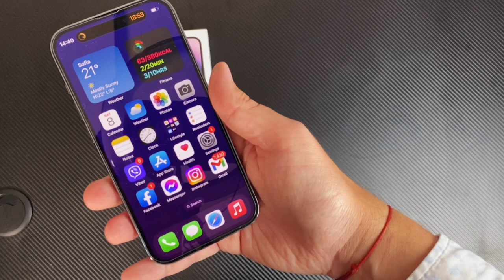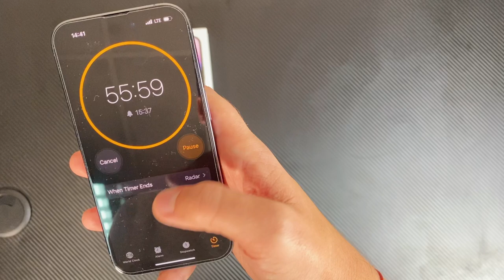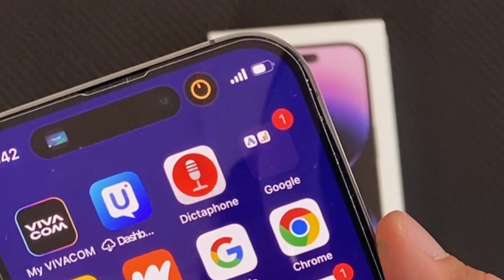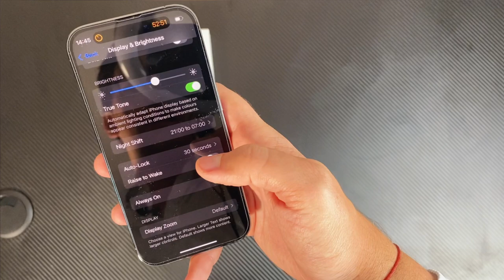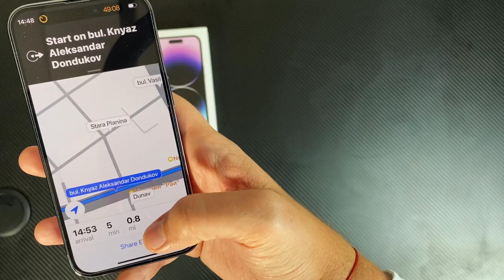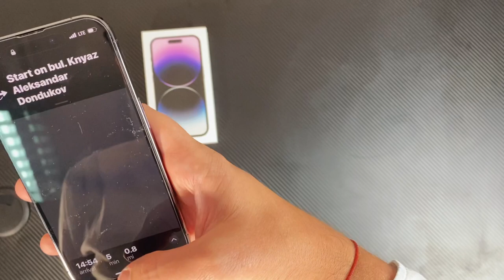iPhone 14 Pro: Динамичен остров, Always On & Камера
💟 След като тук спряха рекламите на клиповете ми, вече се местя в друга платформа. Там ще има и безплатни клипове. Предполагам всичко ще се качва и тук след известно време, няма да зарежа канала. Ако искате да продължите с мен - чакам ви тук В това ревю ви демонстрирам iPhone 14 Pro в атрактивния цвят Deep Purple. С техническите характеристики навярно в този момент вече сте запознати, а аз ви показвам по-любопитните елементи от iPhone 14 Pro: динамичният остров (dynamic island), нещото, което липсваше на iPhone - Always on дисплей, малко детайли за камерата и светкавицата и, разбира се, тест на самата камера за видео.

Аз направих ъпгрейд от iPhone 11 и определено разликите са значителни. Ако имате обаче 13 Pro, ъпгрейдът е далеч от наложителен.